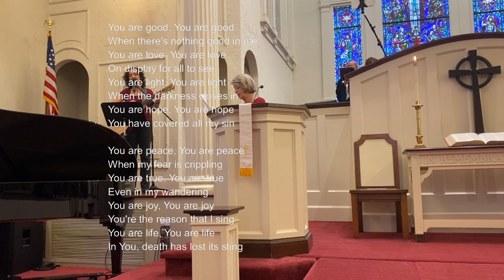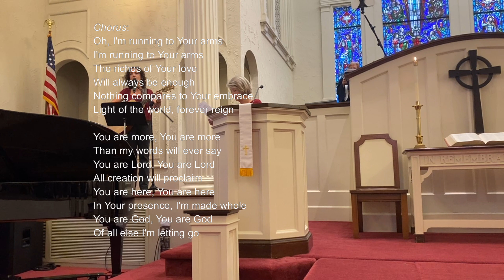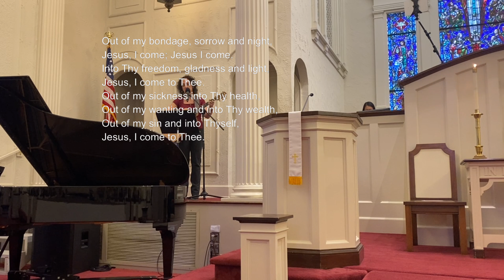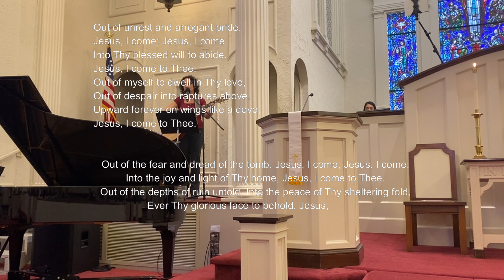Jan 8 Worship Service at First Presbyterian Church Ocala, Florida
Epiphany worship led by the Rev. Dr. Debbie Kirk.